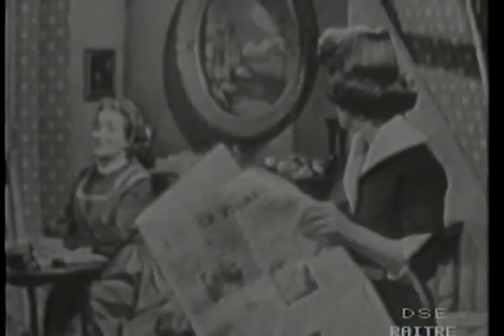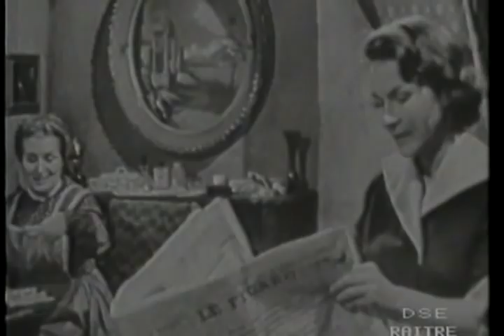Stasera a Samarcanda - Jacques Deval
Stasera a Samarcanda(1950) Jacques Deval(Parigi 27 giugno 1890 -- Parigi 19 dicembre 1972)

Il potente califfo di Bagdad riceve a corte la visita del suo Visir, ancora tremante per lo spavento. L'uomo dice di aver incontrato la morte, e di esserle sfuggito per miracolo. Misteri orientali, indovini e sfere di cristallo dominano la scena al centro della quale troviamo la bella Nericia, indecisa tra la corte di un bel giocoliere e le attenzioni di un ricchissimo rivale...

Canale: Programma Nazionale 1954
Personaggi e interpreti:
Sourab Kayam: Giorgio Albertazzi
Nericia Coulouris: Vivi Gioi
Angelo Fernati: Gualtiero Rizzi
Choquet: Guglielmo Barnabò
Comm. Massoubre: Marcello Giorda
Guri Elfstrom: Elvy Lissiak
Irene Tabourier: Fanny Marchiò
Monsignor Perignolles: Guido De Monticelli
Paolo Tabourier: Mauro Barbagli
Poussiere: Annabella Cerliani
Roberto: Giancarlo Feola
Susanna Brache: Lola Braccini
Teresa: Nataliena De Micheli
Regia: Alessandro Brissoni